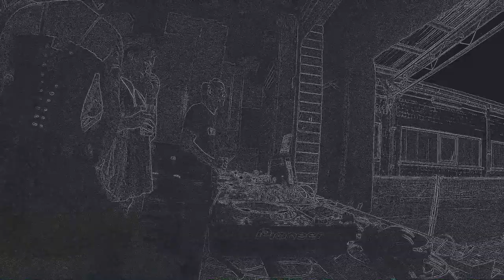2022 08 27 - Peter Bruch - HOF 33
Hof33 , House Set, recorded in late August 2022 Palatinate , Germany

00:00:00 Lemon & Herb                                    - Serengeti (original mix)
00:03:43 Souldynamic                                    - Brookesia (original mix)
00:08:29 Benno Blome feat. Konrad Cadet - Check Check (Mihai Popoviciu Remix)
00:13:03 Chris Llopis                                      - Brio (original mix)
00:16:56 Anjei                                                   - Consequence (Dave Pad Remix)
00:22:39 Gorge & Oliver Schories                 - Maru (original mix)
00:26:57 Joss, D-Lamar                                  - Rolling (original mix)
00:33:50  Chris Llopis                                       - Thyme (original mix)
00:39:28  Sascha Dive                                     - Into the Woods (original mix)